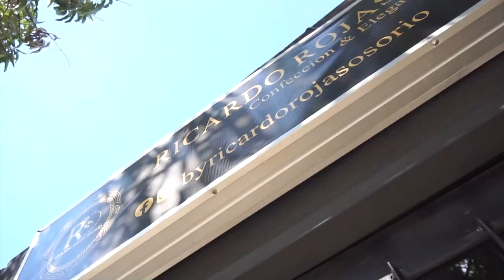INCENDIO ACABÓ CON PELUQUERÍA EN LA JAGUA DE IBIRICO